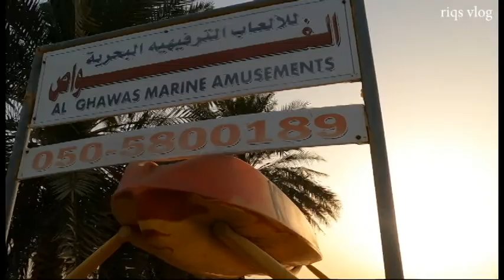FUJAIRAH/KALBA LAGOON solo ride